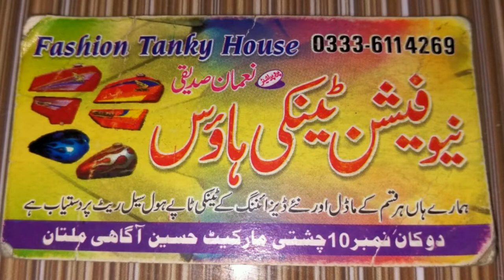Top 10 key chain Top best key chain emoji key chain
bestkeychain emojikeychain ToptennewdesignkeychainTop Best Key Chain For Bike Decoration emoji key chain metal key chain new design Key chainnew design key chainemoji key chain

keychain
diy
diy keychain
cool keychains for car keys
keychains
cool keychains 2018
cool keychain
cool keychain 2018
keychains 2018
keychain 2018
keydisk switch
orbitkey ring
key carry
keys carry
key holder
key holders
carrying key
smart key
key system
key carry system
Hafiz auto decoration
meatal ke chain
emoji key chain
Top 10 key chain
Top best key chain
bike decoration keys
fancy key chains